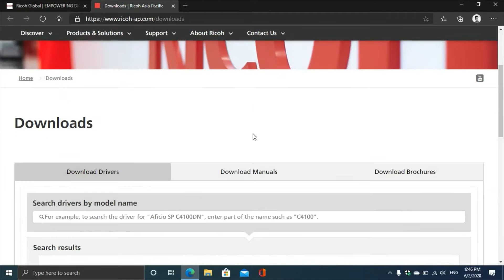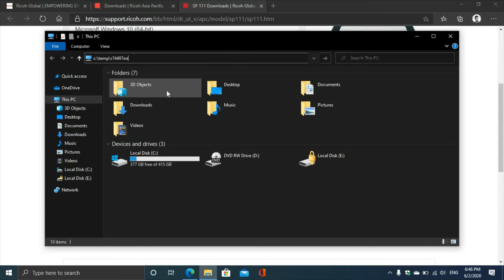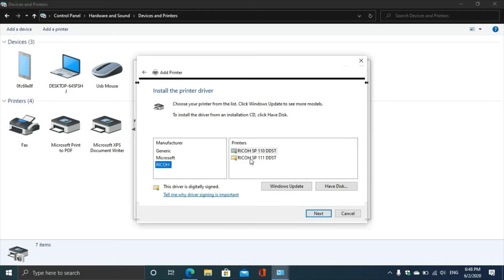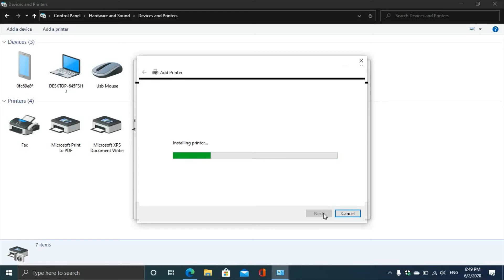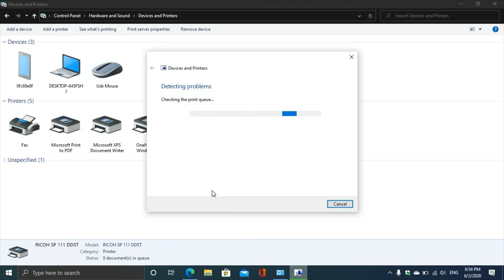How to Install Ricoh SP 111 / Ricoh SP 110 Driver In Windows 10